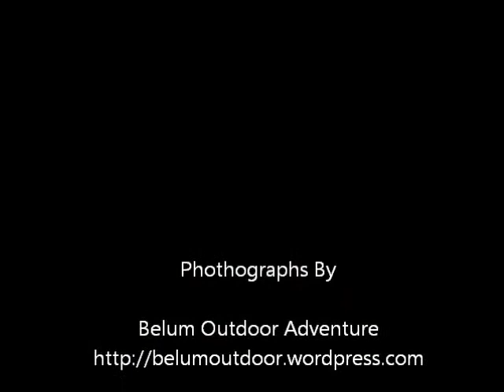BOA Photos 2 - Royal Belum